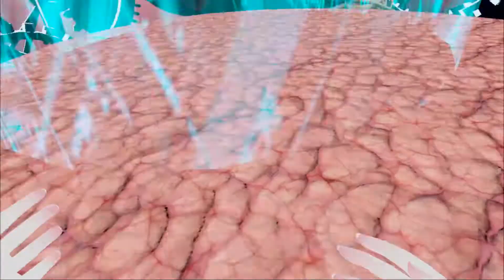섬뜩한 달빛의 저택 - 브이알챗(VRChat) [VR게임]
섬뜩하고 기괴한 일들이 벌어지는 저택에 가보았다

-월드: Macabre Moonlight by ≺FotherMucker≻